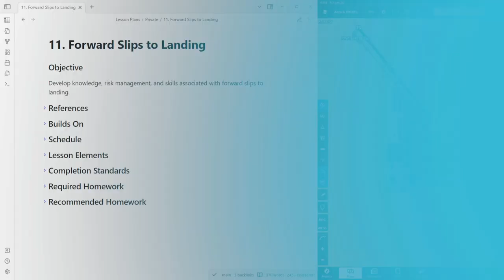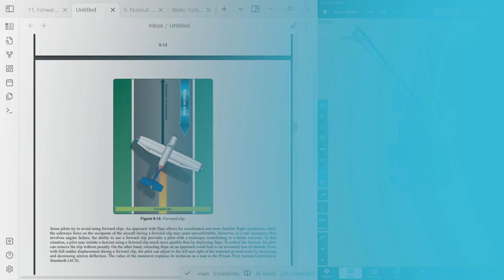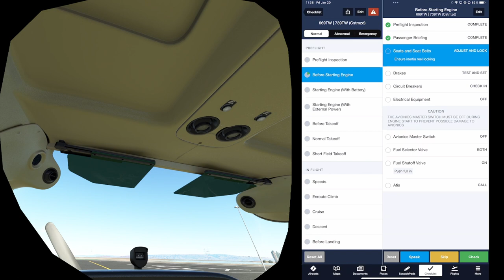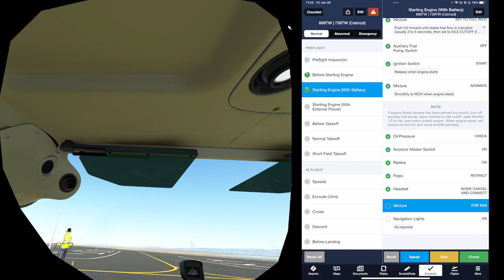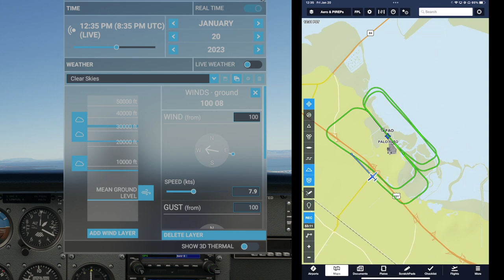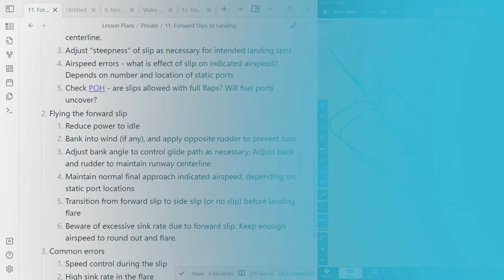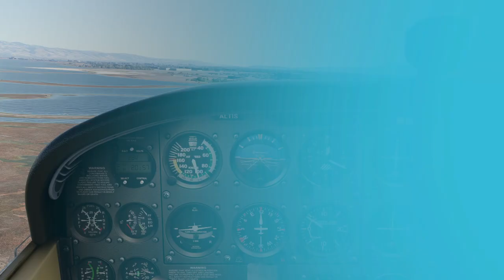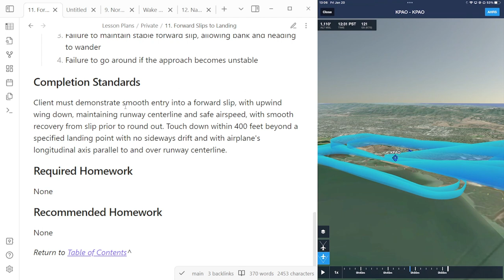Lesson 11: Forward Slips to Landing